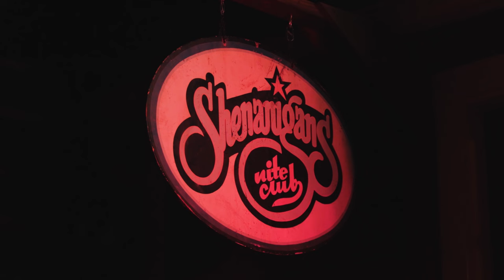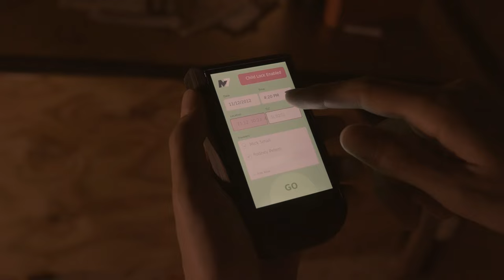Goose - Shenanigans Nite Club: The Movie (Trailer)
During a night that never ends, Mick and his best friend Rod go on a quest through time and space to discover the truth of his father’s mysterious disappearance.